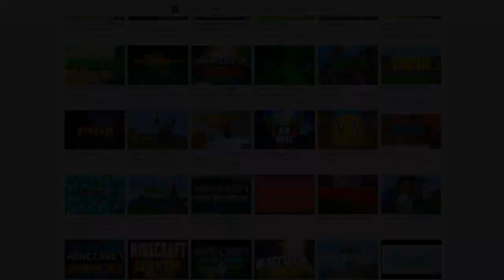КАК СДЕЛАТЬ РАБОТАЮЩУЮ И САМУЮ РЕАЛЬНУЮ МАШИНУ В МАЙНКРАФТ БЕЗ МОДОВ | 4 НОВЫЕ МАШИНЫ В MINECRAFT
★ Скачать команду КАК СДЕЛАТЬ РАБОТАЮЩУЮ И САМУЮ РЕАЛЬНУЮ МАШИНУ В МАЙНКРАФТ БЕЗ МОДОВ | 4 НОВЫЕ МАШИНЫ В MINECRAFT